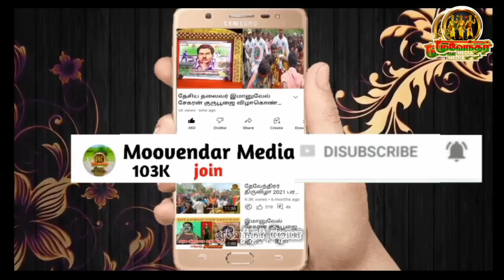இசக்கி ராஜா வருகைக்காக காத்திருக்கும்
கரிகாலமள்ளர் சவாலுக்கு நான் தயார்